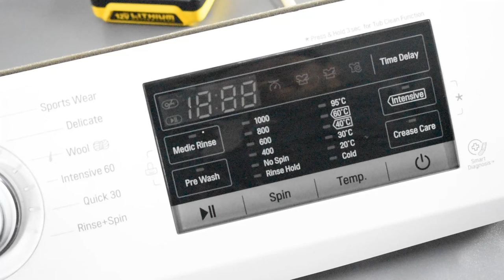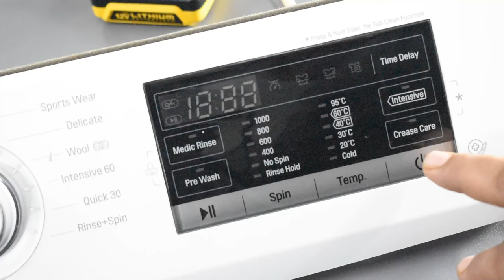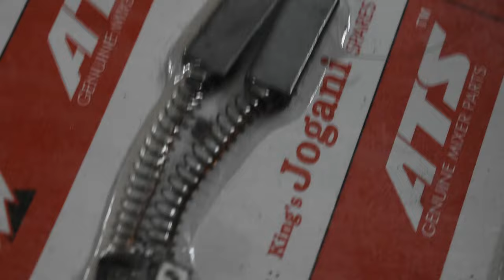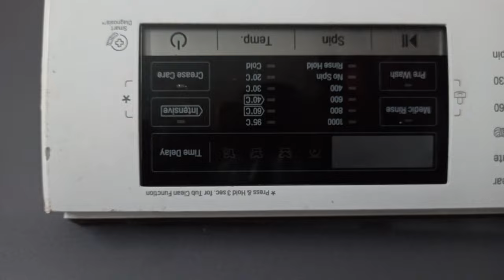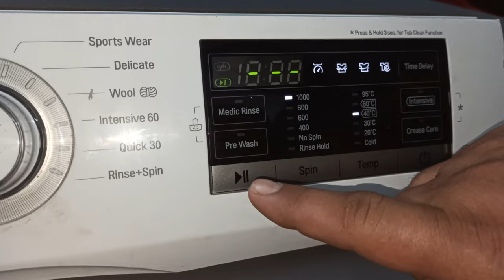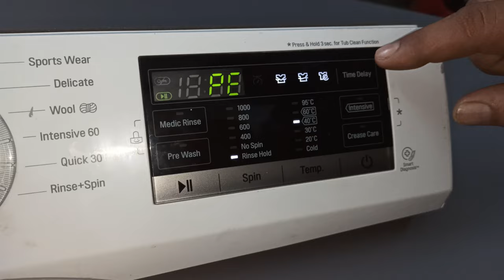How to Fix Your Washing Machine Touchpad { Subtitles }